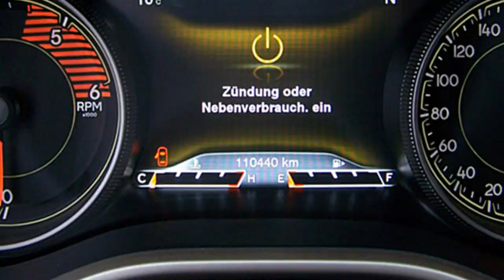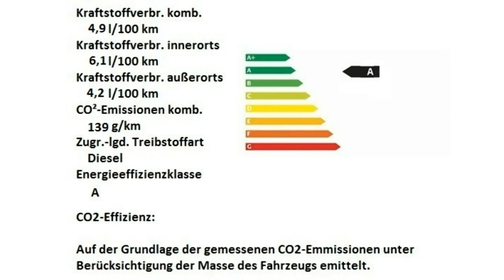Jeep Cherokee Limited Motor Village Berlin jetzt Stell.